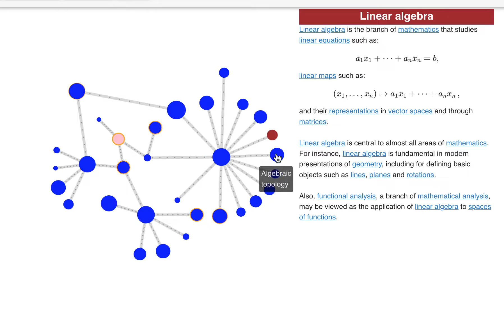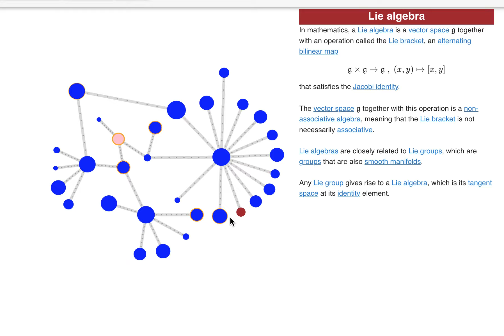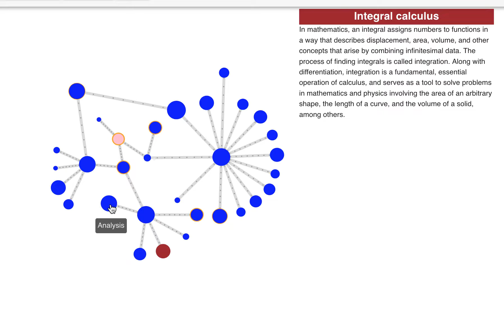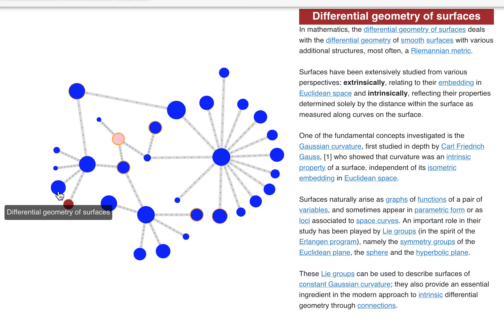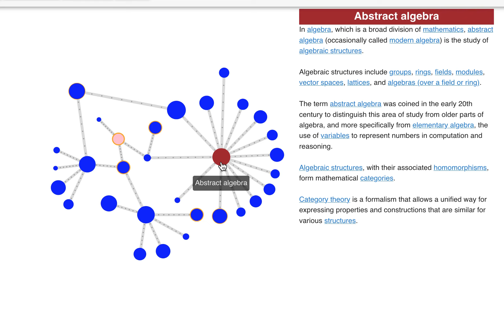Algebro geometric context of Geometric Algebra in 2D symbol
Navigating the ENTERPRISE GALAXY
in the contextual neighborhood of GEOMETRIC ALGEBRA